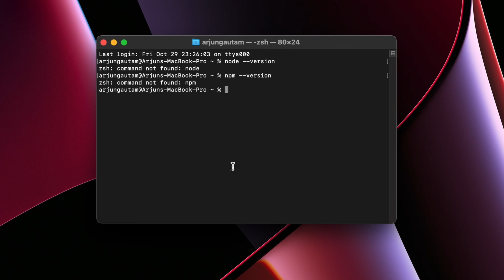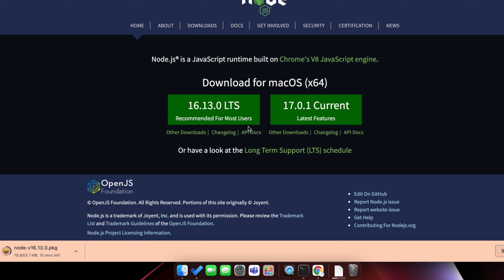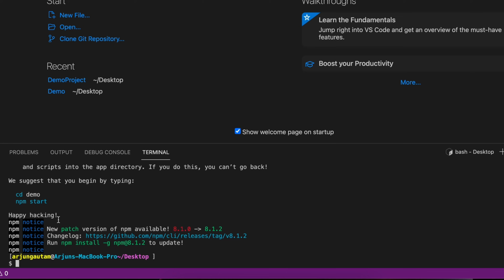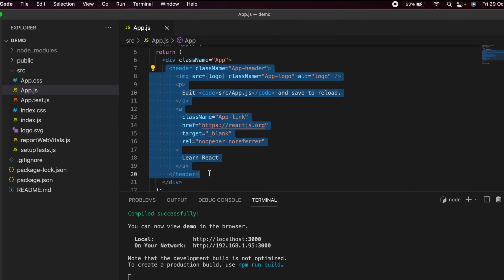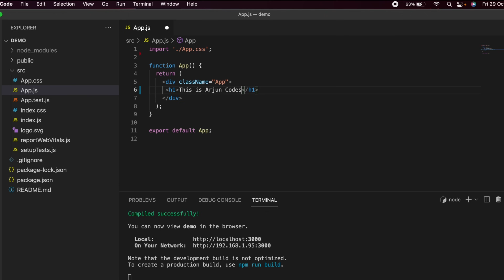First React app using create-react-app on Macbook M1 | VS code | npx | npm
In this video i have shown how to create react app using create react app on macbook m1 and also install npx and npm on macbook m1(pro, air). I have used VSCode as my IDE you can use other IDE like Webstrom or Sublime text.

Command used : npx create-react-app react-demo